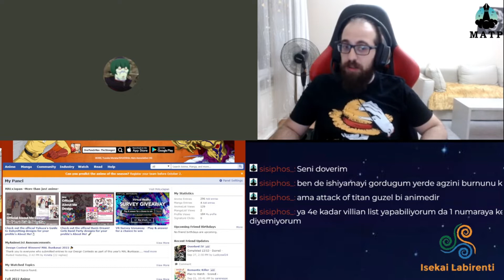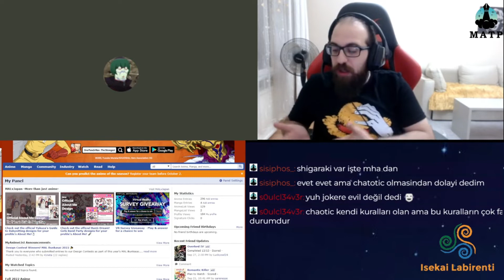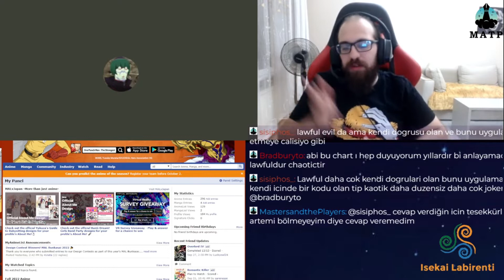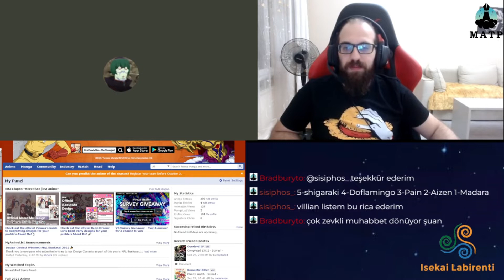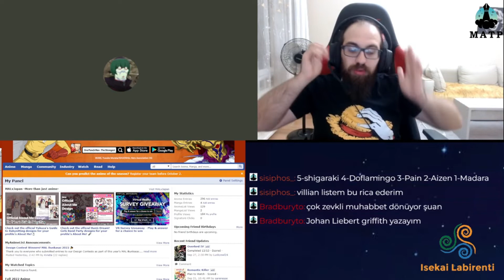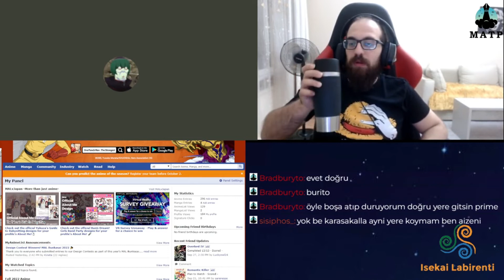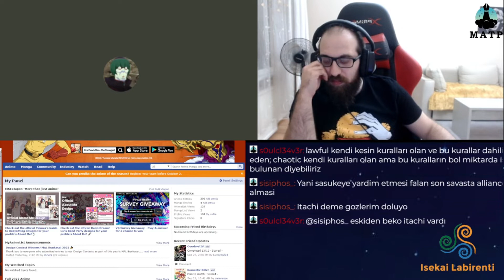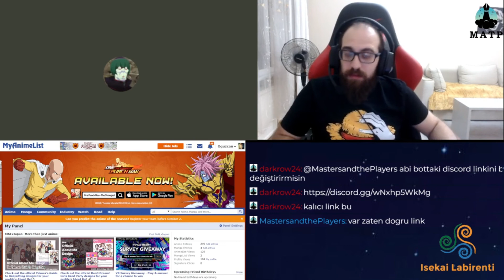Isekai Labirenti İlk 5 Nasıl yapılAmaz / Favori 5 Villian Karakterimiz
Isekai Labirenti, Oğuz Can Uslu ve Artem Garkavik tarafından düzenlenen haftalık anime inceleme ve eleştirme programıdır. Tartışılmasını dilediğiniz anime serilerini yorumlara yazarak programda bahsinin geçilmesini sağlayabilirsiniz.

00:00  jenerik
01:52 giriş

MatP, 2016 haziran ayında Kadıköyde düzenli FRP etkinliği olmamasından dolayı "Bari biz yapalım da olsun.!" fikriyle ortaya çıktı. 2016'dan beri uzunca bir dönem, aralıksız ve düzenli olarak her ay Anadolu yakasında etkinlikler düzenleyen oluşumumuz, artık online platformlarda da sizlerle.

Ülkemizde FRP olarak da bilinen, Masaüstü Rol Yapma Oyunlarına ilişkin, Twitch üzerinden yaptığımız canlı yayınların tekrarlarına ve Youtube'a yönelik hazırladığımız içeriklere kanalımız vasıtasıyla ulaşabilirsiniz. Ayrıca Rol Yapma Oyunlarını besleyen her türlü alt kültüre, sanata ve hobiye dair muhtelif konseptlerde içerikler de bu kanalda siz izleyenlerle buluşacak.